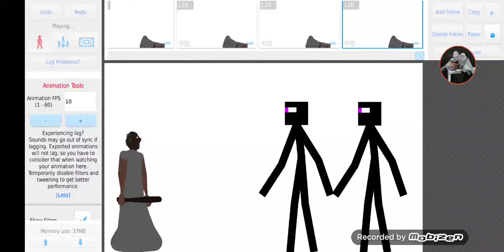2x Endermen vs Granny